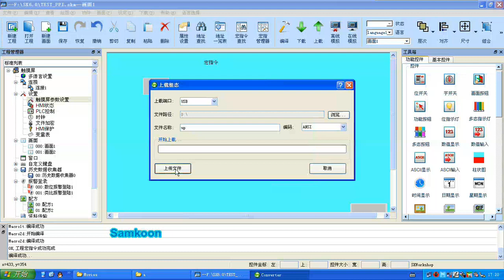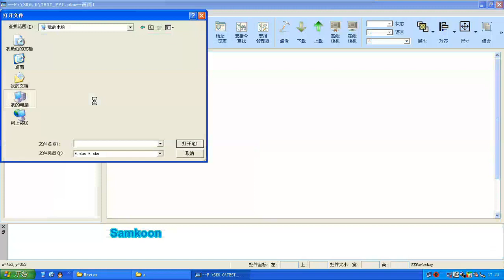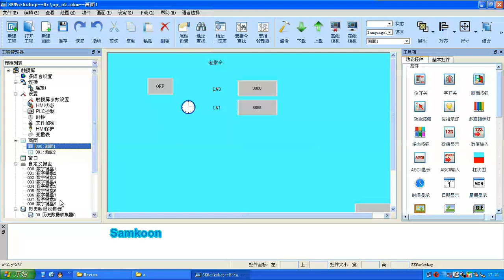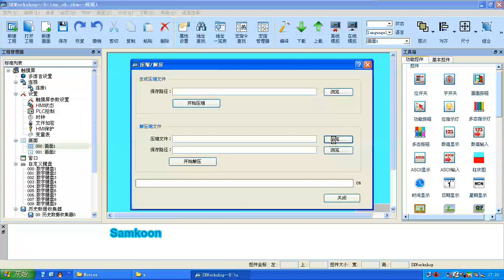Samkoon SK Upload Download Unzip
miniature innovation นำเข้าและจัดจำหน่ายหน้าจอ HMI Samkoon